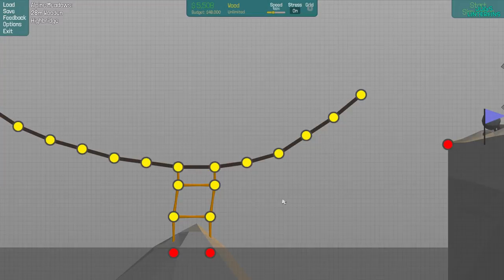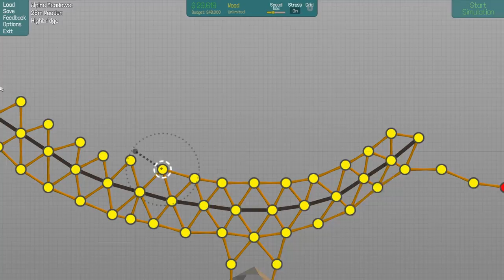Poly Bridge: THE MEGA RAMP - PART 1 - Jugs Linterfins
Josh, Adam, Will, Joe, and Evan attempt to build bridges and a ramp that can send a school bus full of kids to the moon. This is Poly Bridge!

Special Thanks to My Patrons: Nathan Rymarowicz